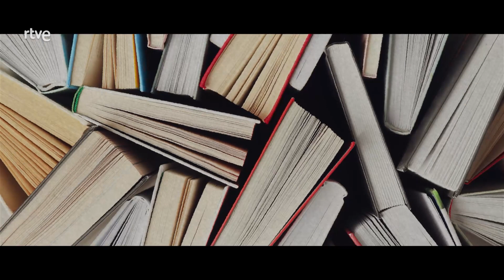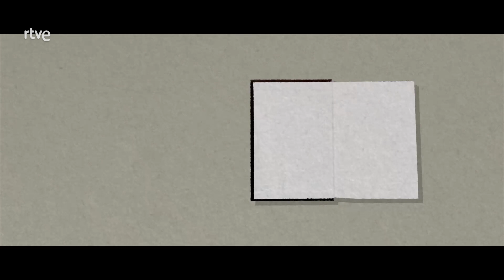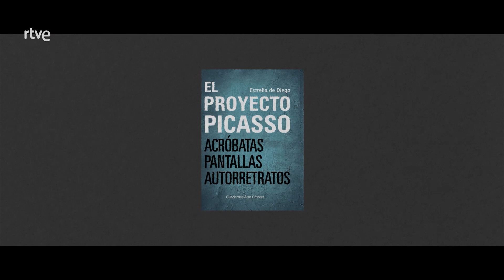Pablo Picasso - Página Dos | La2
A propósito del 50º aniversario de la muerte de Pablo Picasso, se destacan los diversos libros que se han publicado para la conmemoración, como Filming Picasso, de Luis Revenga [Alianza].